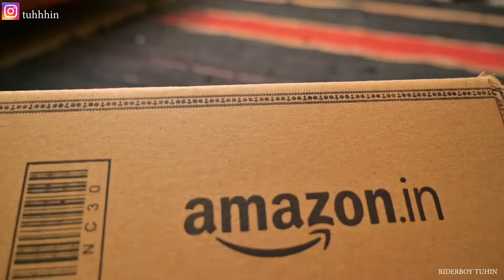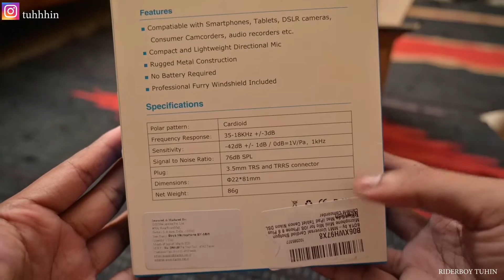|| BEST MIC FOR YOUTUBERS || BOYA by-MM1 ||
Hey!

BOYA BY-MM1

MY GADGETS -
CAMERA -
NIKON Z6 24-70MM F4 FTZ